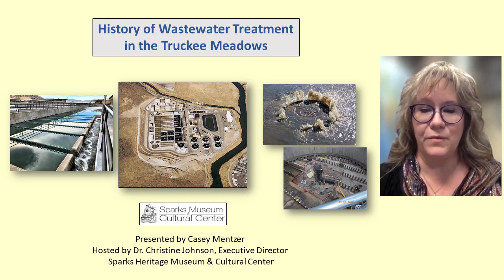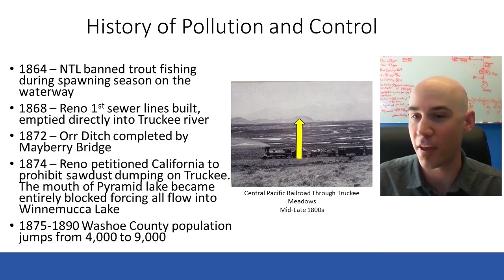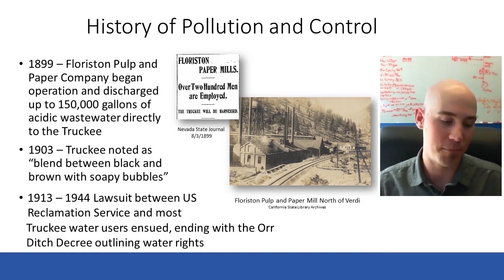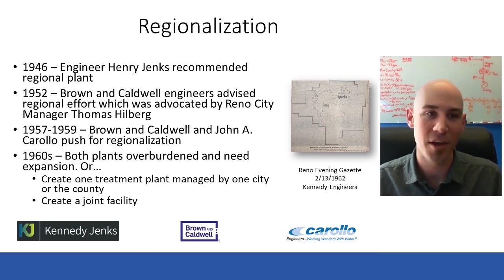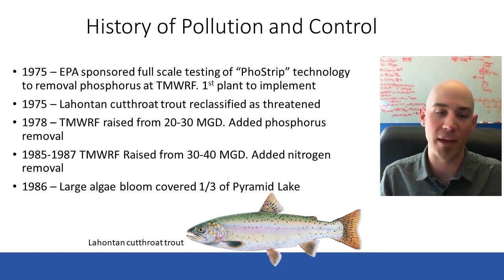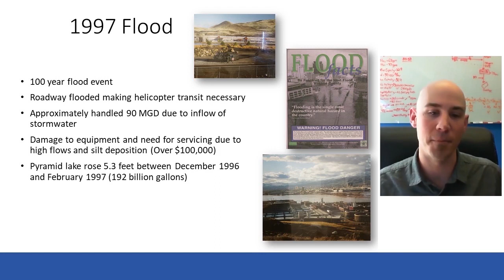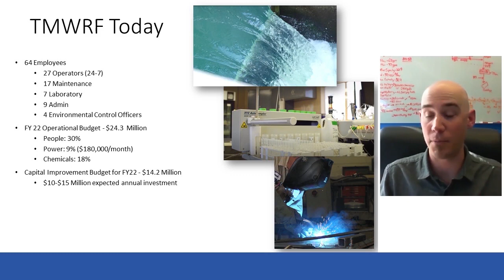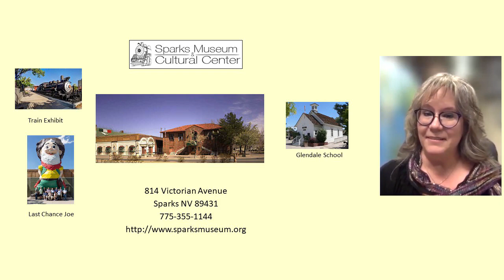History of Wastewater Treatment in the Truckee Meadows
Most people take for granted the luxury of being able to send things down the drain of their homes and forget about it. Whether that means running a dishwasher or laundry machine, taking a shower, or flushing a toiler, the wastewater is treated and reclaimed for safe discharge back to the regions waterways - protecting public health and the environment.

It wasn't always so easy for the cities of Reno and Sparks to address the issue of wastewater treatment however. Casey Mentzer will walk discuss the rich history surrounding the water quality of the Truckee River and the pollution impacts of early Reno/Sparks residents and industries that led to the the implementation of cutting edge treatment technologies to improve and preserve the natural resources of the Truckee Meadows.

Casey Mentzer is the Process Engineer at the Truckee Meadows Water Reclamation Facility, the largest wastewater treatment facility in the Northern Nevada. He holds a B.S. in Chemical Engineering, a Master's of Public Administration from the University of Nevada, Reno and is a registered Professional Chemical Engineer in the state of Nevada. He holds a Grade IV Wastewater Treatment Plant Operator certification and is the current president of the Nevada Water Environment Association.